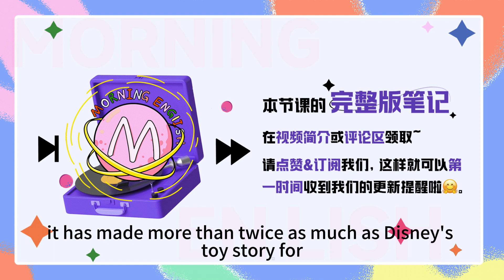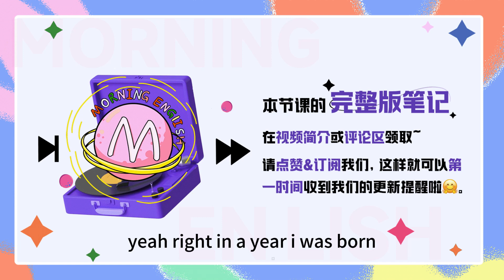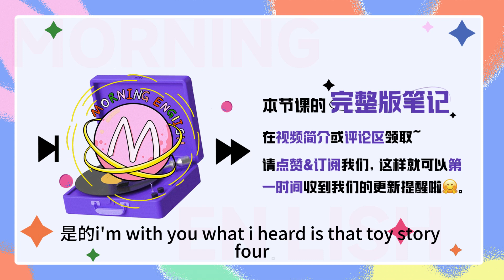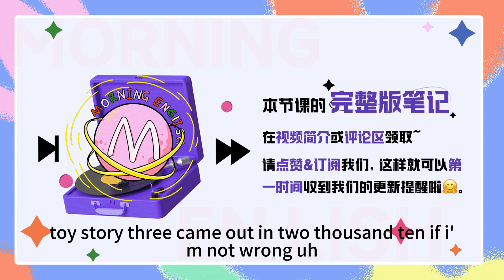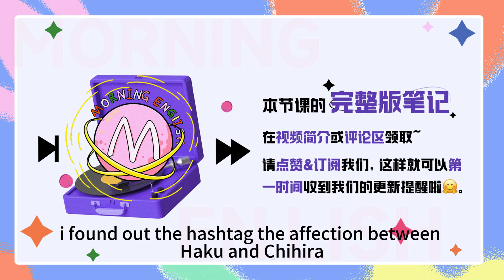電影《千與千尋》用英文怎麽說？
電影《千與千尋》用英文怎麽說？｜早安英文｜podcast｜podcast english｜英语口语｜英语发音｜英语对话｜英语听力｜日常英文｜国外生活必备｜双语脱口秀｜中英雙語